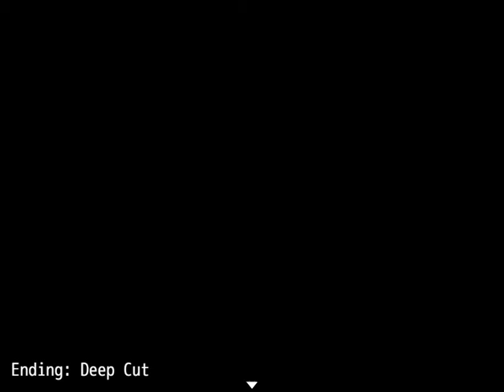A Different Kind of Widow- Spider's Web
Hello and Welcome to Spider's Web, an RPG horror game about being a child of a killer.